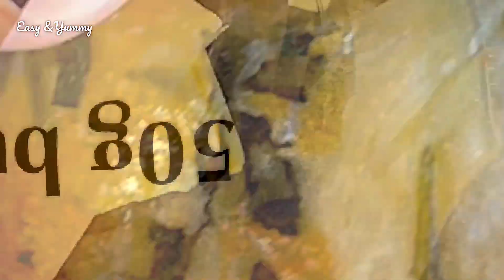These CHEESE and GARLIC bites are so tasty you will cook them EVERY DAY!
These most delicious Garlic cheese mini bites will fly off the table in seconds, everyone will ask for more.  Kids absolutely love these. Great snack or packed lunch idea.

RECIPE:

500g pizza dough (store bought or home made)
200g grated mozarella cheese
50g butter
1 cup chopped parsley
1tbsp garlic granules or 3 crushed garlic cloves
1tsp salt